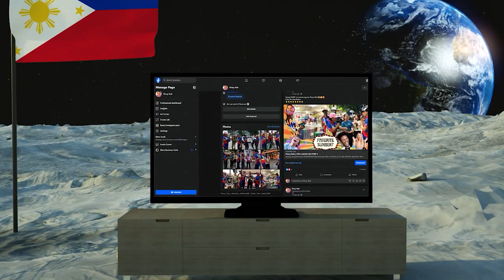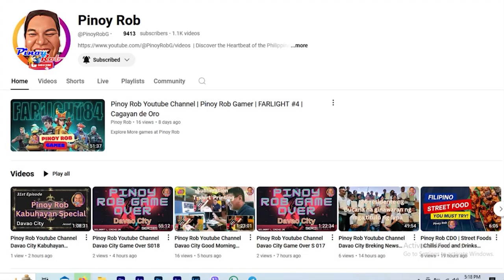Pinoy Rob | Strolling in the City | Cagayan de Oro City | #17